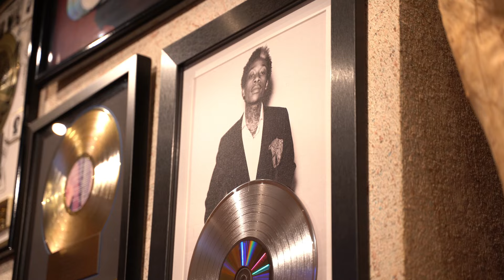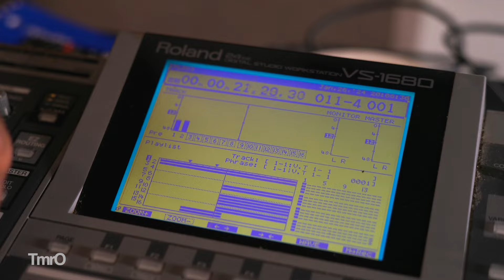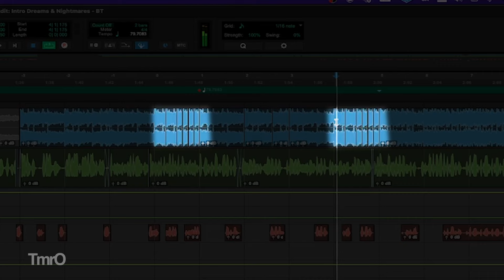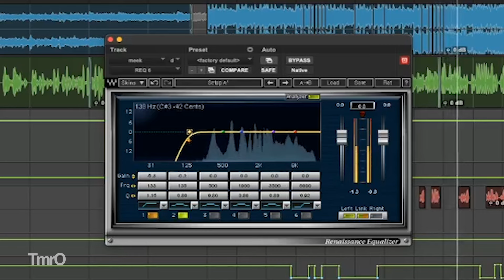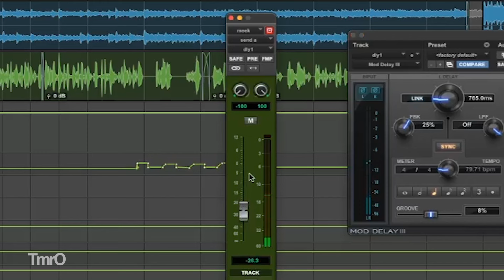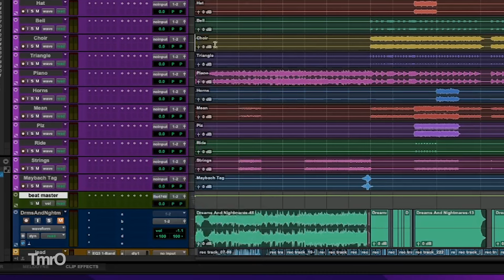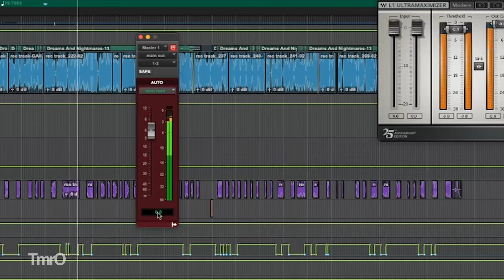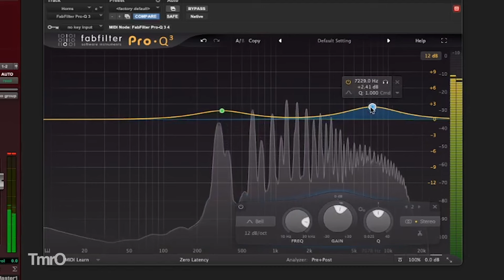Creation of "DREAMS AND NIGHTMARE" By Meek Mill with Kyengineerin | BackTrak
Meek Mill's "Dreams and Nightmares" isn't just a song; it's a cultural anthem igniting perseverance. Released in 2012, its raw lyrics and pulsating beat reflect Mill's journey from adversity to triumph.  The track's portrayal of struggle and ambition resonates deeply, inspiring countless individuals facing challenges. "Dreams and Nightmares" is a timeless emblem of perseverance in the face of adversity. Watch as KYENGINEERING mix this legendary session just as he did back in 2012.

0:00 Intro
1:26 Inside Tree Sound
6:00 Working With Meek
8:47 Equipment Breakdown
12:14 Beat Chopping
15:56 Mixing Raw Vocals
29:53 Getting The Beat Right
36:06 Legacy
37:41 Putting It All Together
47:43: Conclusion